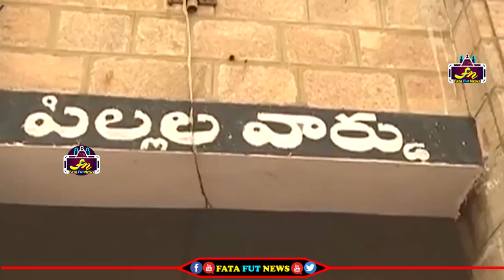జగన్ పై పొగడ్తల వర్షం కురిపించిన కన్నా లక్ష్మినారాయణ | Kanna Lakshmi Narayan Super Words About Jagan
Watch#